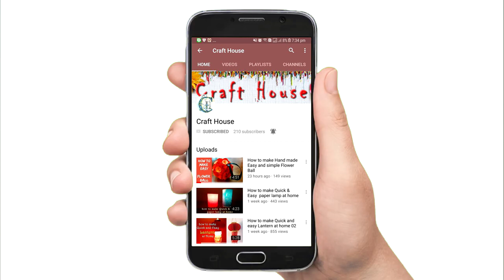Big Paper Flower Tutorial - 02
How to Make big paper flowers. They are easy to make.